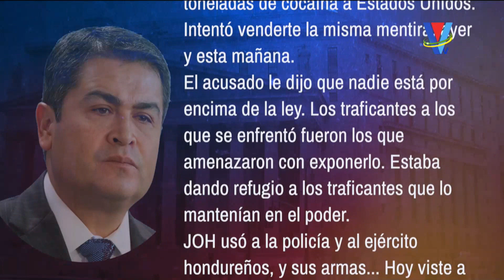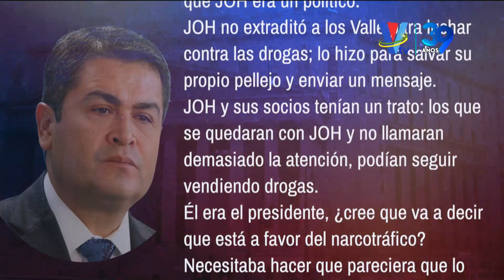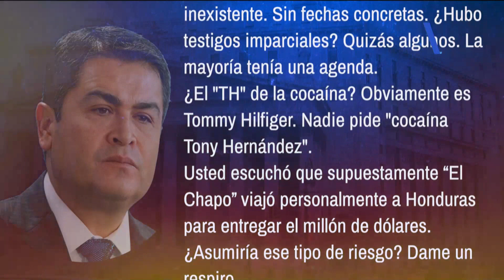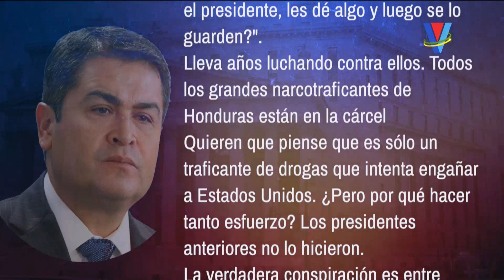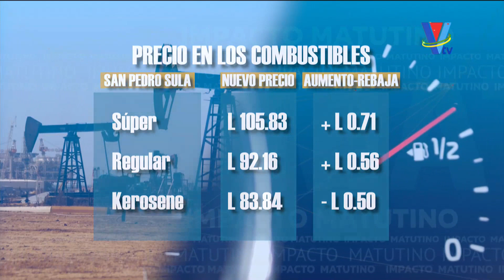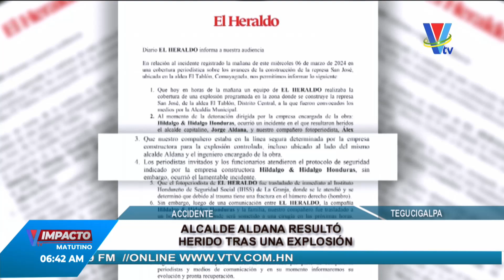Impacto VTV Matutino: Programa del 7 de marzo del 2024